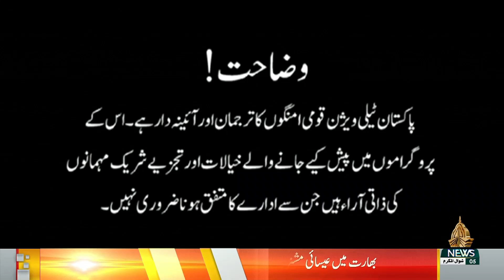MERI AWAZ - 14-04-2024